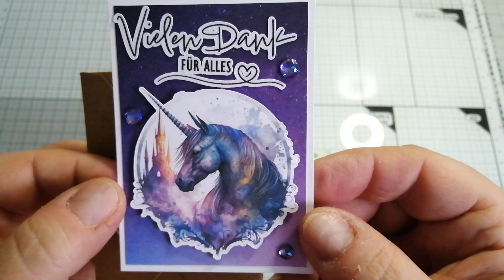Kalendertürchen 12 - Herzlichen dank dafür ❤️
Heute öffnen wir das 12. Türchen, viel Spaß mit dem Video. Herzlichen Dank liebe Claudia, Petra und Birgit.

Alle Produkte habe ich geschenkt bekommen !!!

Ich mag die Farben türkis, rot, lila und schwarz. Wichtel, Paisley und Traumfänger mag ich auch. Meine Lieblingstiere sind Eulen, Schmetterlinge, Einhörner und ich mag alles was glitzert.